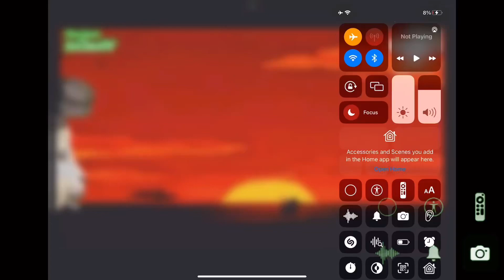Animal Stampede Part 30